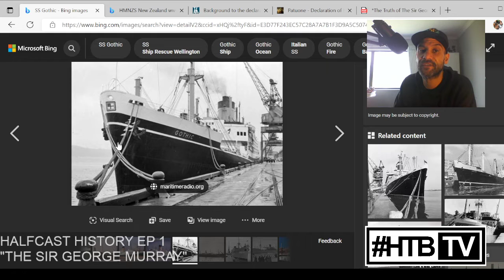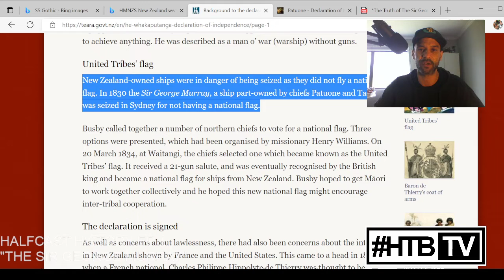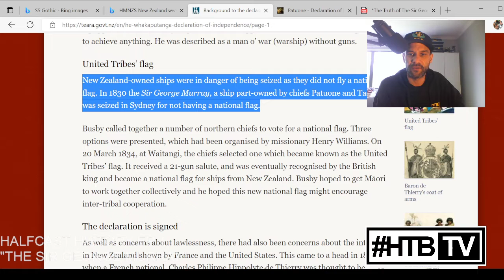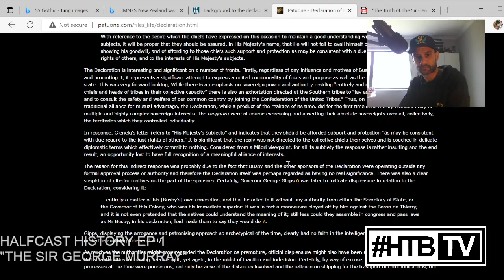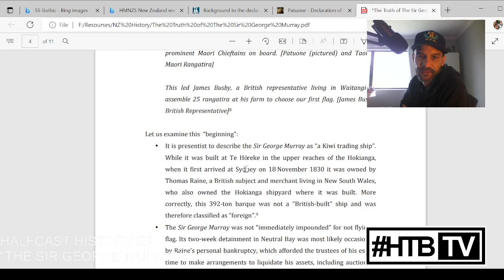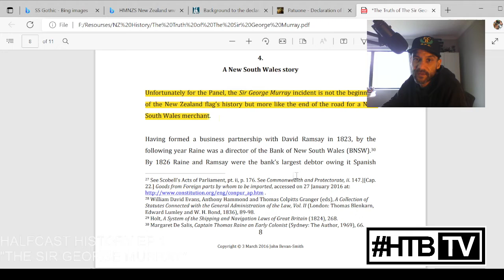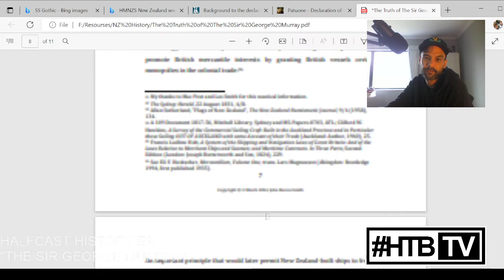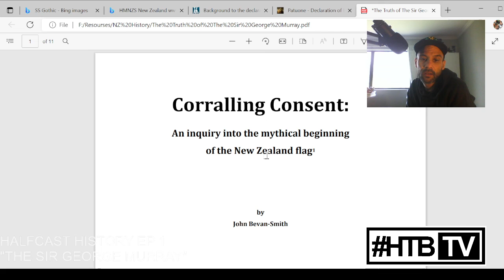HALFCAST HISTORY EP01 "The Sir George Murray"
Looking at the various accounts of how the New Zealand "Declaration of Independence" originated.